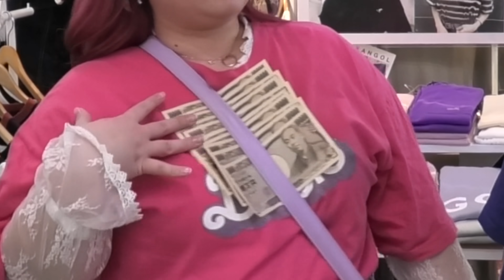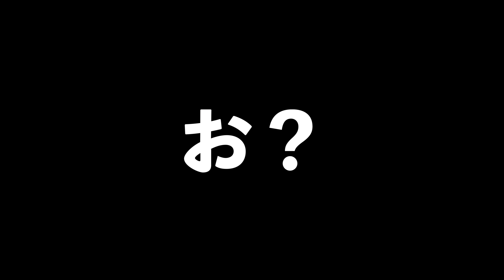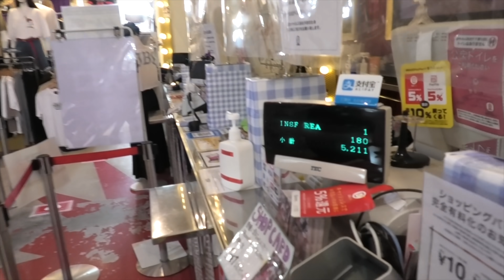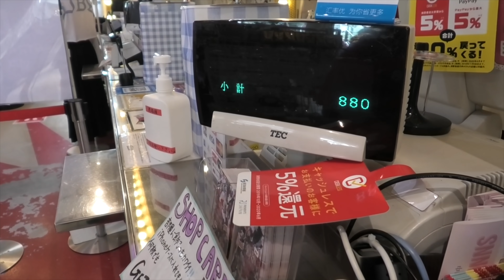【破産】3人のうち1人だけ10万円ゲット！アパレルショップで爆買いして発散しまくってやったわ【10万円企画】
浅見ジャンケンつえーよ！！！！！！
10万円企画なんて夢見たい🤩🤩
プレゼント企画たくさん応募待ってるよ💜

スピンズさん撮影協力ありがとうございますー！
👉スピンズ原宿竹下通り店（東京都渋谷区神宮前1丁目7-1 Cute C ube Harajuku 2階）